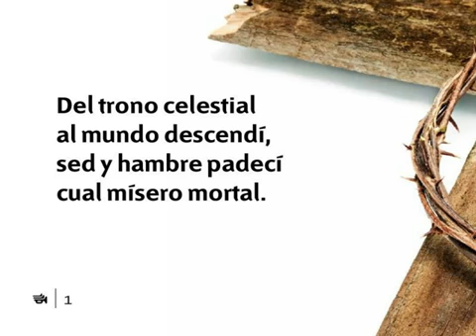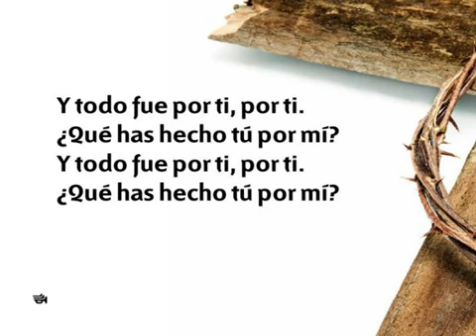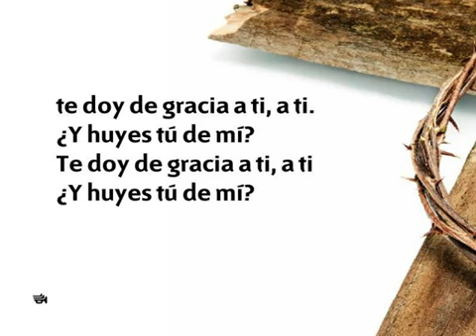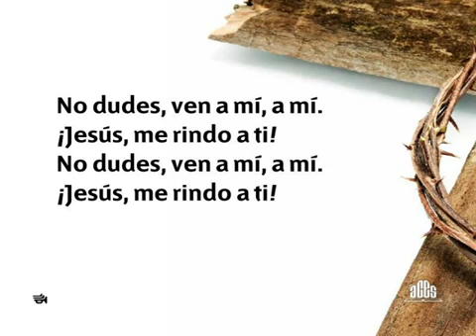222 Del trono celestial - Nuevo Himnario Adventista Cantado